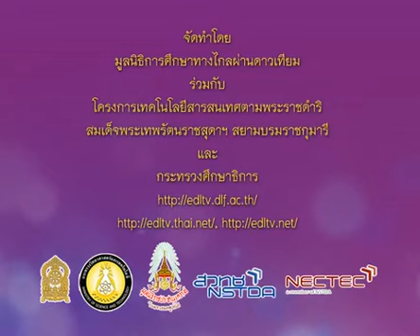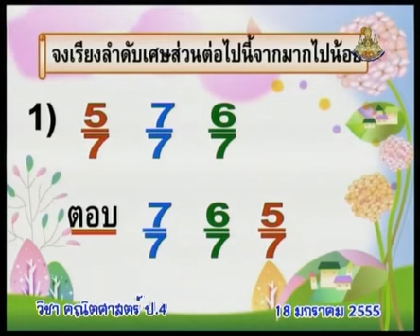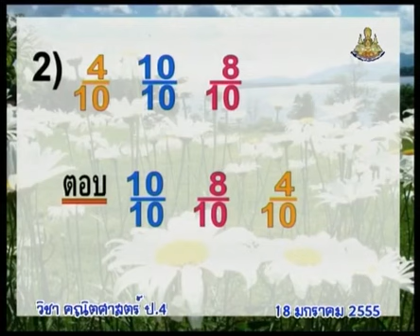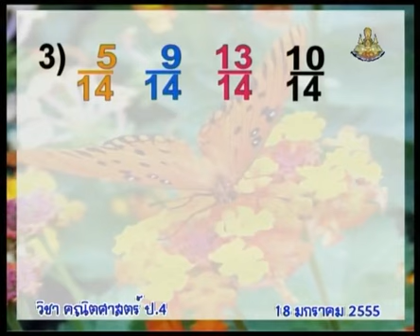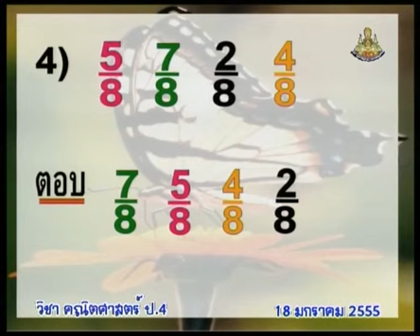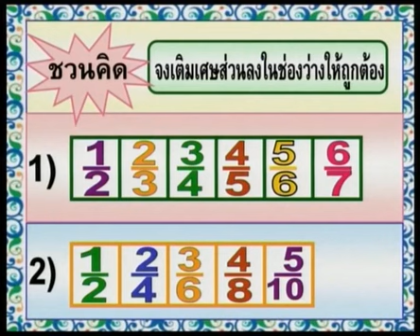485 P4maa 550118 D mathematicsp4 คณิตศาสตร์ป 4